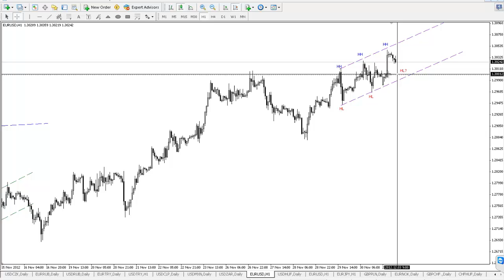EURUSD - Actiunea Pretului 03.12.2012